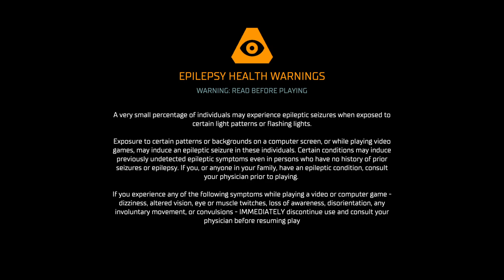Dead Space part 7